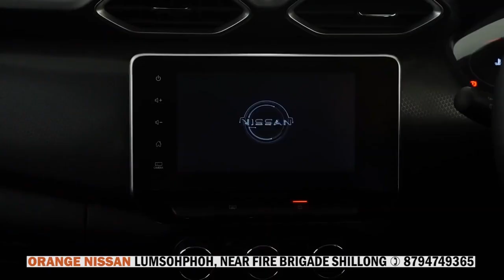KA SORKAR JYLLA KAM DEI BAN PYNBOR ÏA KI PAIDBAH BAN ÏOH DAWAI TIKA , HANM